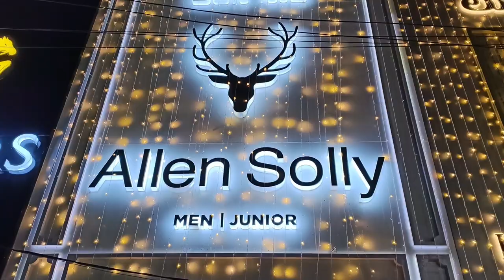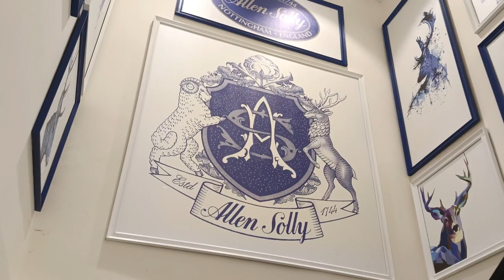Allen Solly 2 floors Exclusive Kids and Men's Store, Mosque road, ( v.v. Mahal road ), Tirupati.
Allen Solly  Walkthrough 2 floors Kids and Men's, Mosque road ( v.v. Mahal road ), Tirupati.
Newly Launched exclusive company outlet in v.v. Mahal road Tirupati.
New trendy collections available for Kids and Men's.
Now Present Offers  in Store
* Shop for 3999 & get extra shopping 1000 free.
* Buy 5499 with HDFC credit or Debit  cards extra 10% cash back.
* Shop for 10000 Get free Blazer.

Store Address:
Door No : 18-1-505/B, Mosque Road, Tirupati-517501.
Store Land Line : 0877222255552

Copyrights
All music in this video are with permission of the artist, proper credits given to all background music in this video.

Artist
AEI (on behalf of NCS); LatinAutorPerf, BMI - Broadcast Music Inc., Featherstone Music (publishing), ASCAP, and 16 Music Rights Societies